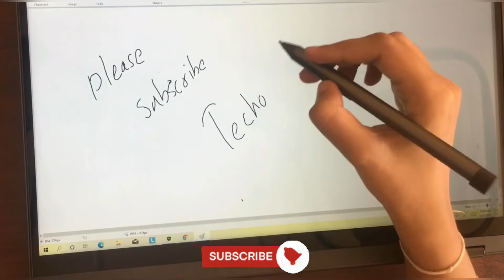Lenovo ThinkPad P14s Gen 2 Core i7 11th Gen Upgrade | Disassembly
Lenovo ThinkPad P14s Gen 2 Core i7 11th Gen